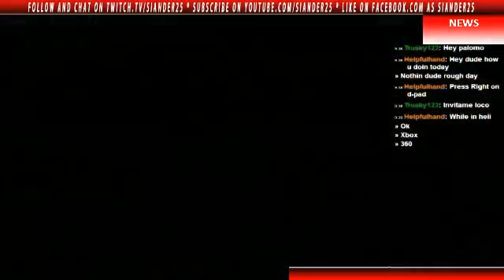how to get a jet on gta 5